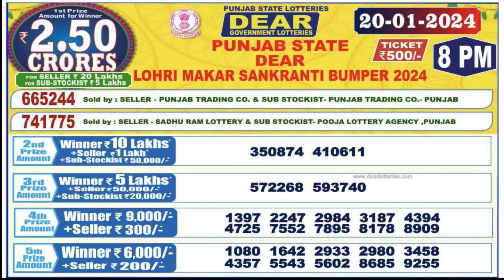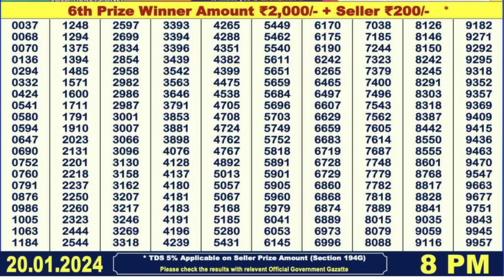5 Crore Lohri Bumper 2024 Lottery result | Punjab State Lottery result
We are not promoting any lottery we just educate people about the lottery system in India which is running under the Law of government of India.